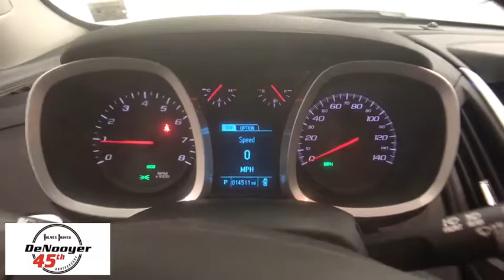2017 Chevrolet Equinox Colonie, Albany, Saratoga Springs, Clifton Park, Schenectady, NY 27548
DeNooyer Chevrolet
127 Wolf Road

CARFAX One-Owner. Clean CARFAX. Summit White 2017 Chevrolet Equinox LT AWD 6-Speed Automatic with Overdrive 2.4L 4-Cylinder SIDI DOHC VVT AWD.brbrRecent Arrival! Odometer is 1844 miles below market average! 28/20 Highway/City MPGbrbrbrReviews:brbr  * Backseat has plenty of space and slides/reclines for added comfort; optional V6 engine provides quick acceleration; interior stays quiet at speed; rides smoothly on rough roads. Source: Edmunds